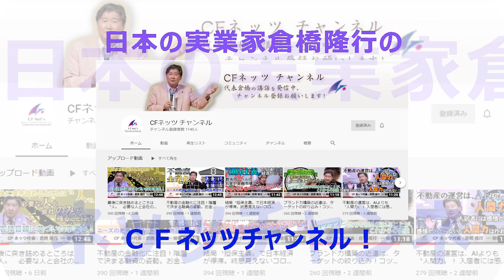三崎港山田酒店。酒宿山田屋。古民家の旅宿。三崎には非日常の旅が味わえる。実は女子会にも活用されている。三崎港蔵、手打蕎麦葉山商店、三崎港ラーメンから出前がとれる。酒屋が経営しているから酒代は店売と同じ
関連動画

1998年に「賃貸トラブル110番」（にじゅういち出版）が出版され、1999年に「ここが変だよ日本人」（TBS系）に外国人の不動産トラブル問題で出演し、その後「ジェネレーションジャングル」（日テレ系）などにも多数出演している。現在は「ここが知りたい不動産」（ジェイコム）と「大人の歩き方」（ジェイコム）に出演し、FMヨコハマでも「ここが知りたい不動産」の番組に出演している。

著作
1998年「賃貸トラブル110番」（にじゅういち出版）
2000年「プロが教えるアッと驚く不動産投資」（住宅新報社）
2005年「これであなたも大家さん!」（週刊住宅新聞社）
2006年「実践サラリーマン大家さん!-フツーの人がフツーに成功する不動産投資のノウハウ-」（週刊住宅新聞社）
2007年「やっぱり不動産投資が一番!-バブル崩壊後も成長を続けた不動産投資の秘密とは?-」（週刊住宅新聞社）
2009年「不動産投資、成功の方程式」朝日新書（朝日新聞社）
2010年「お金に困らない人生設計-住宅・教育・介護-」朝日新書（朝日新聞社）
2011年「中小不動産会社のための稼げる賃貸管理経営」（住宅新報社）
2013年「馬鹿に効く薬」（週刊住宅新聞社）
2015年「マンガでわかる！初めての不動産投資」（住宅新報社）
2016年「生島ヒロシの相続一直線」（週刊住宅新聞社）
2017年「都市農地はこう変わる!」（プラチナ出版社） 「教訓」（プラチナ出版社）、2018年 「不動産投資　新プロの流儀」（プラチナ出版社）